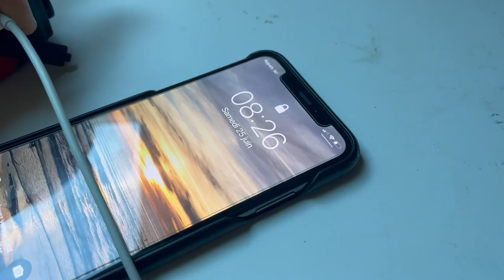Charger Un Téléphone Avec Une Radio D'Urgence ?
Salut, aujourd'hui je réponds à la question d'un abonné qui se demandait s'il était possible d'utiliser une radio d'urgence qu'il y a dans un sac d'évacuation pour charger son téléphone complètement. Réponse dans la vidéo  :)

0:00 Intro
0:30 Question Abonnée
01:01 Début
2:14 Test
3:18 Fin